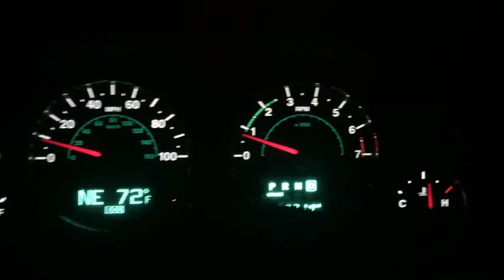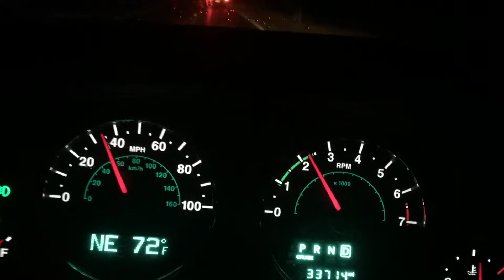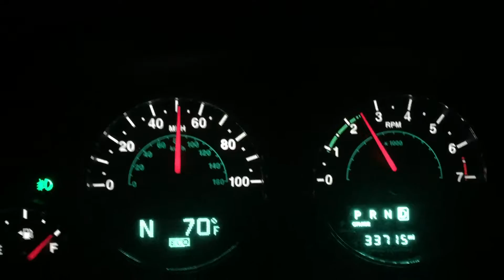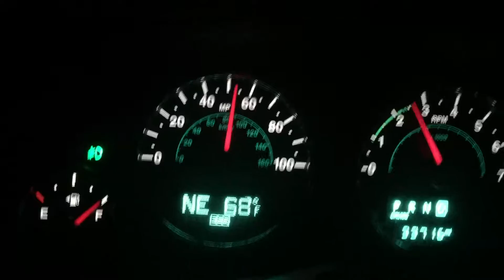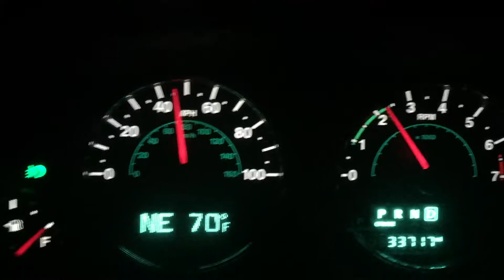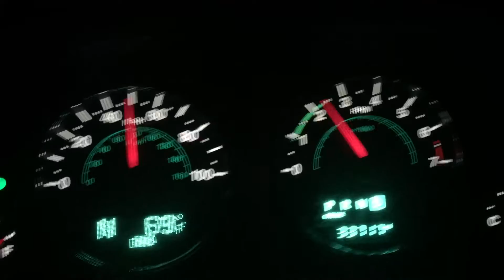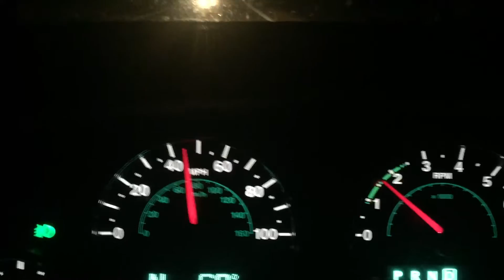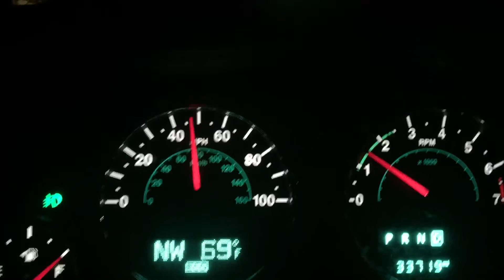November 17, 2016